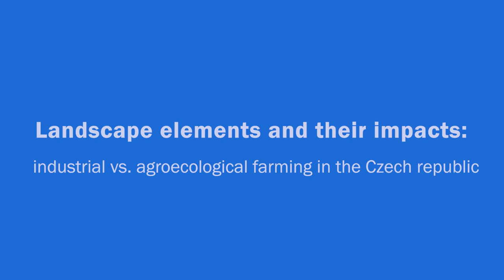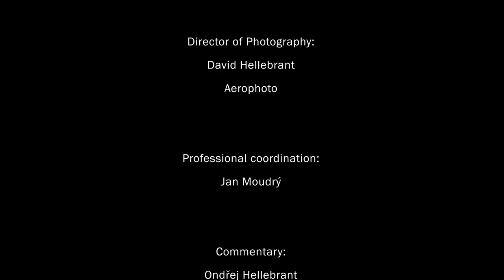Landscape elements: industrial vs. agroecological farming in the Czech republic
A part of agroecological approaches also work with the landscape. This work includes the creation, maintenance and treatment of landscape elements. The video presents different types of landscape elements, their importance, distribution and function within the agricultural landscape. This film was created as part of the TrAEce Agroecological Vocational Training for Farmers Erasmus+ Project.

Součástí agroekologických přístupů je i práce s krajinou. Součástí této práce je také tvorba, údržba a ošetřování krajinných prvků. Video představuje různé druhy krajinných prvků, jejich význam, rozdělení a funkce v rámci zemědělské krajiny. Tento film byl vytvořen jako součást projektu Erasmus+ TrAEce Agroekologie – vzdělávání a kurzy pro farmáře. Více informací